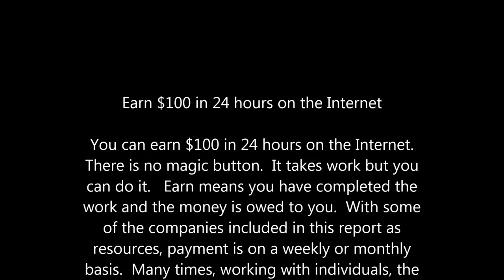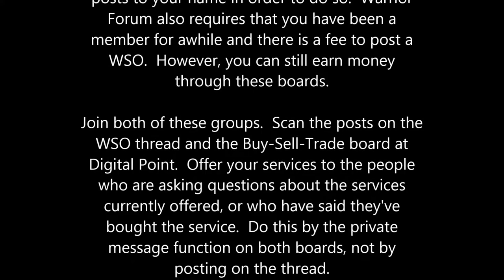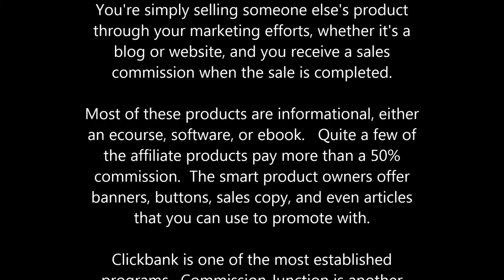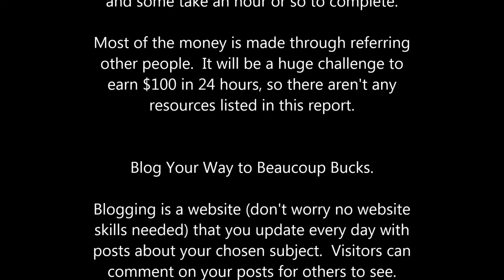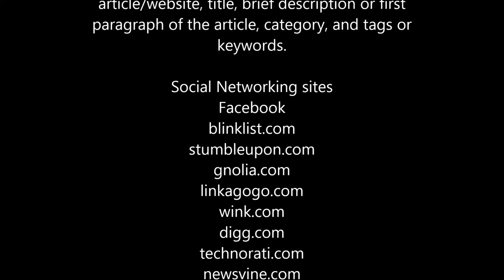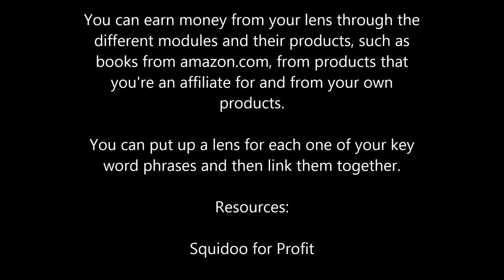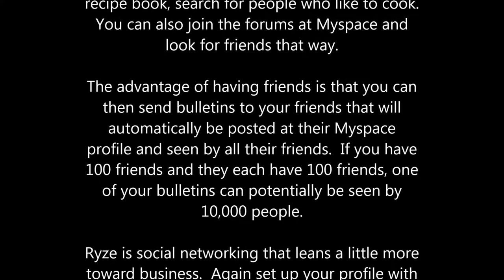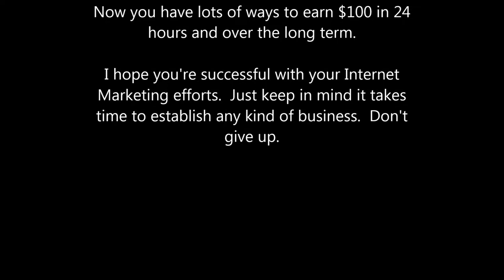Earn $100 in 24 hours on the Internet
You can earn $100 in 24 hours on the Internet.  There is no magic button.  It takes work but you can do it.   Earn means you have completed the work and the money is owed to you.  With some of the companies included in this report as resources, payment is on a weekly or monthly basis.  Many times, working with individuals, the payment will be made immediately upon completion of the work.

The 24 hours begins the minute you decide to start work.

You don't need any upfront cash to get started, just your wits, a computer and an Internet connection.  It's a given you have the needed software for word processing, but if you don't you can download Open Office.

Just to be clear, this report is not advising you to gather up all your unused books, videos, games, whatever, and sell them on Ebay.  That is a way to generate cash, but no different than a garage sale, it's just online.